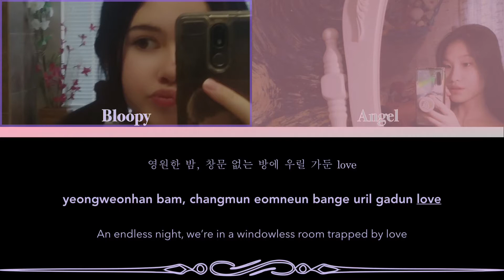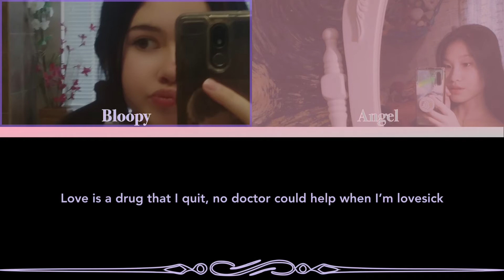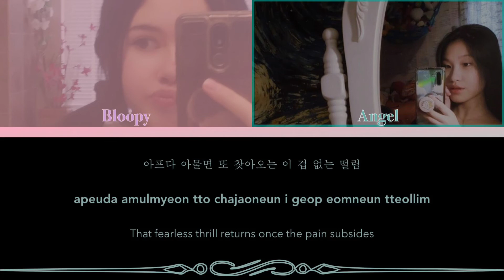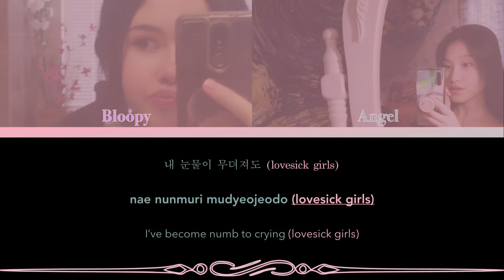Bloopy & Angel - Lovesick Girls (Original by BLACKPINK)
Title: Lovesick Girls
Artist (originally): BLACKPINK
Album: The Album

do u see the way bloopy carried this whole cover ong, she’s so talented THANK U FOR BLESSING US WITH UR VOCALS MWAH MWAH ILY BESTIE